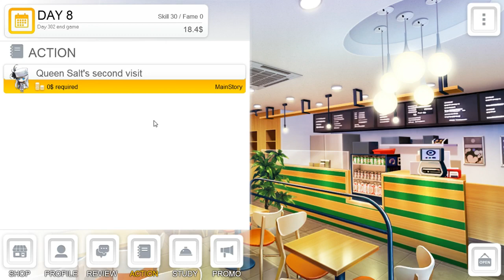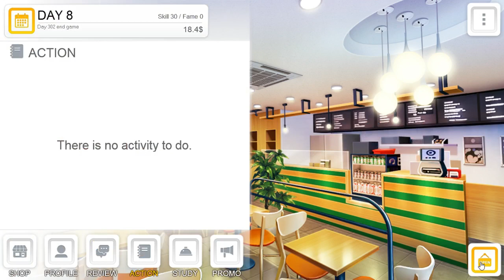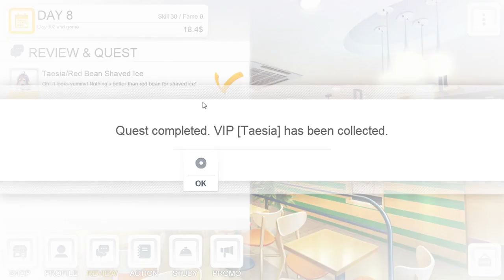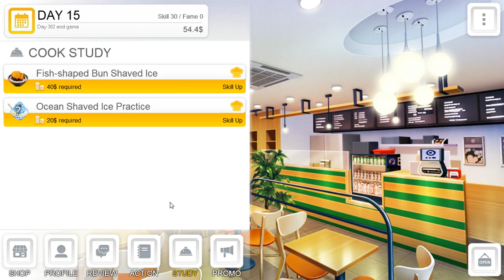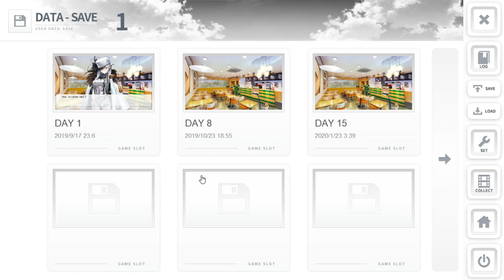Seat belts are fine. Miracle Snack Shop Let's play [part 3]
We need money